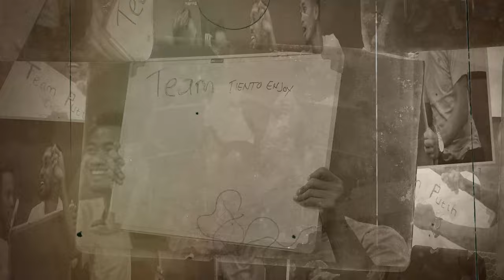[ PART 2 ] CERDAS CERMAT BARENG SEMEN PADANG JIWA KOMPETITIFNYA MUNCUL WARNA APEL AJA JADI MASALAH!!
Di Tientertainment kali ada 6 pemain SEMEN PADANG FC, Agus Nova, Andhika Kurniawan, Dwi Andhika, Putra Chaniago, Samuel Reimas dan Silvio Escobar yang akan games cerdas cermat, seperti apa keseruannya langsung pantengin aja videonya sobat Tiento!!!